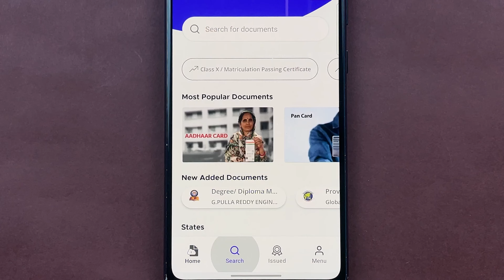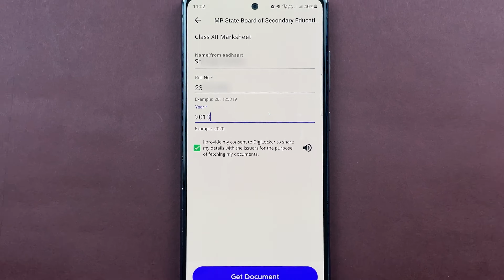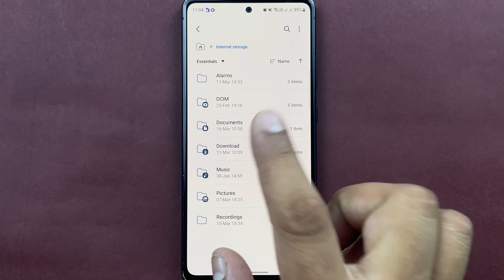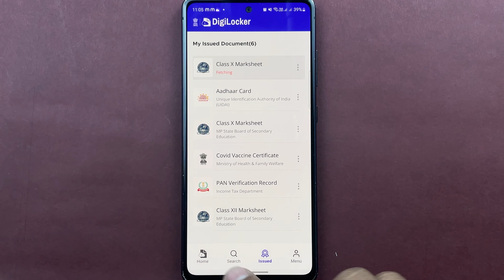Digilocker Me 12th Marksheet Kaise Upload Kare? Add 12th Marksheet in Digilocker App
Learn how to upload or add 12th standard marksheet in Digilocker app so that you can access it whenever needed instead of carrying the documents physically. You can download them whenever needed & take a print. Check this video to learn how to add the documents in Digilocker app in Hindi.